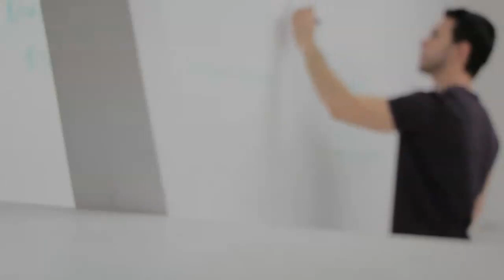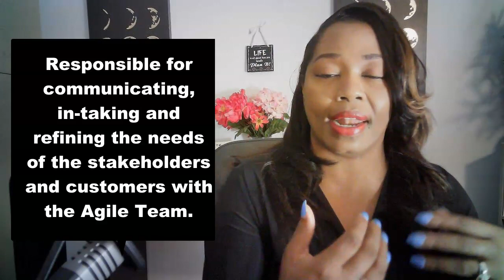Agile Roles Explained in 8 minutes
If you are curious about working in the Agile services industry and need to quickly make sense of the different roles on an Agile Team, then be sure you watch this brief video which explains all Agile roles in 8 minutes.
In this video I provide a high-level overview of all the roles on an agile team and break down how each has its own unique purpose. I even deep dive into how the teams work together and where the Agile Coach and Stakeholders fit into the mix.

The insights provided in this brief video, offer Agile newbies, clear and easy to follow explanations, that enable them to have intelligent conversations about agile teams!

In this video I reference a few helpful links, as listed below: Ace Your Agile Career, Book

About Dawn Nicole:
With an unrivaled track-record for helping world class organizations achieve more business value, highly-sought-after Business Agility Expert, Dawn Nicole McIlwain, uses advanced Agile techniques to help Independent Consultants scale in the global market.
Dawn Nicole empowers them to be more adaptive, creative & resilient in their business growth strategies, problem solving & client attraction models.
With a proven track record leading change at Big 3 Top Consulting Firms, Dawn Nicole is a leader in using innovative Agile Techniques to help consultants experience winning results!